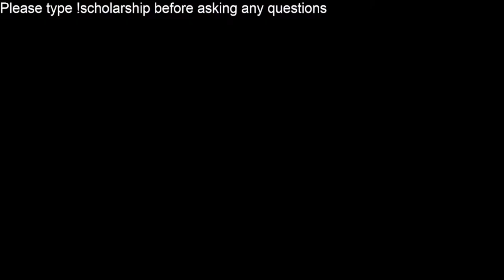AXIE BIRD MECH PLANT STILL GREAT TEAM BY axiebob Season 19 | Axie infinity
AXIE BIRD MECH PLANT IVORY CHOMP, CATTAIL,DUAL BLADE;AXIE KISS; EGGSHELL; RISKY FEATHER
Top Axie Team build | Top Axie Player | Top Axie Team | Top Axie Arena | Top Axie MMR | Axie Tournament | Axie infinity Season 19

Credits: axiebob

I believe all content used falls under the remits of Fair Use, nut if any content owners would like to duspute this. i will not hesistate to immediately remove said content. It is not my intent to in any way imfringe on their content ownership. If you happen to find your art or images in the video please let me know and i will be glad to credit you.